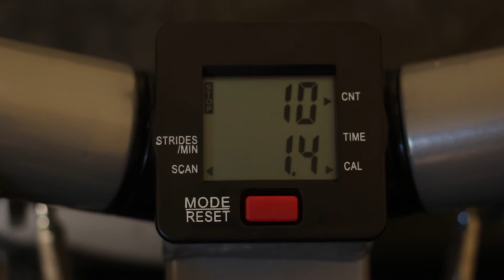Министеппер Sundays Fitness S032 видео | онлайн-гипермаркет 21 vek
Основными преимуществами министеппера Sundays Fitness S032 являются безопасность для новичков в спорте, компактные размеры и доступная цена, что делает тренажер идеальным вариантом для дома. Максимальный вес, на который рассчитан тренажер, составляет  100 кг.

Для работы монохромного дисплея понадобится 1 батарейка АА. На дисплее ведется учет кол-ва шагов, прошедшего времени, частоты шагания, расхода калорий.

Упражнения на министеппере Sundays Fitness S032 очень эффективны для ног и ягодиц, а также способствуют быстрому снижению веса.